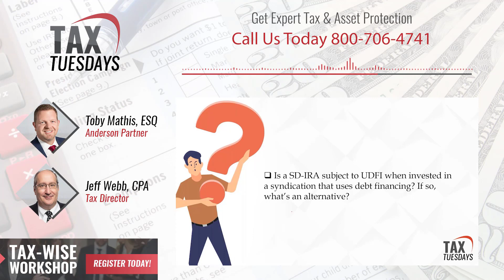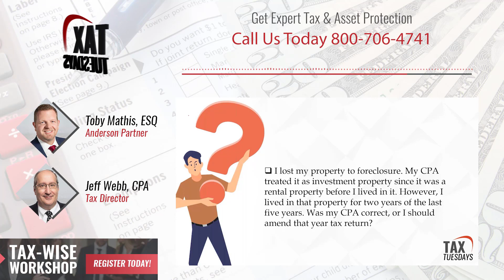ROTH IRAs, Home Office Deductions, GAP Funding & MORE! - Tax Tuesday with Toby Mathis Ep. 110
Ever wonder what you have to file when you have an S corporation and taking a salary or how much expenses vs improvements you can claim on your taxes for a remodel? *~ Claim Your FREE 45 min Strategy Session NOW!

Are you a small business that didn't make any income last year and wondering if you are required, or if you should, file a tax return this year? Toby Mathis answers these questions and more during this episode of Tax Tuesday a bi-weekly FREE LIVE webinar event.

00:12:04.05 - What do you have to file when you have
an S corporation and take a salary?

00:17:53.02 - I'm a small business owner who last year didn't make any income. Do I have to file?

00:20:00.05 - How much of my remodel can I claim on my taxes as expenses versus improvements?

00:26:37.04 - I do a conversion of my Rollover ROTH IRA to my ROTH every year. How do the new tax rules “The Trio of 5-year Rules” affect me?

00:33:01.04 - Can you claim both the home office deduction and the section 280A for the same C corp?

00:34:39.06 - How do you report real estate rental income for properties in a trust?

00:39:45.05 - How do I work with Gap funding for flipping real estate when the funder lives outside of the USA?

00:45:05.04 - Can I claim my husband as dependent on the married filing separately status? He didn’t have income and I did.

00:50:31.02 - What determines your state residency when you live in a non-fixed location?

00:56:49.05 - I’m starting an LLC. What’s the best way to lend a start-up LLC money?

01:01:21.00 - What’s the tax liability as a dual citizen in Canada/USA and recently received an inheritance from my Canadian parents?

01:06:07.06 - Is a self-directed IRA subject to UDFI when invested in syndication that uses debt financing?

01:07:49.02 - Will UBIT or UDFI occur in my self-directed IRA if I'm passively in syndications where there's a non-recourse loan.

01:12:36.03 - I lost a property to foreclosure that was a rental property before I lived in it but I lived in it for 2 out of the last 5 years, but My CPA treated it as an investment property. Should I amend that year's tax return?

01:18:12.00 - if I have a Roth IRA do I pay capital gains tax on the money that the Roth produces, or is that growth tax-deferred?

01:18:51.03 - I have transitioned to a real estate professional this year. Looking at how to write expenses off on the husband's W-2 income.

01:20:24.00 - I have a family limited partnership that is going to get a large sum of money. I plan to put it all into a non-profit. Any taxes owed?

🚀 Ready To Take Your Business To The Next Level & Get A Detailed Risk Assessment To Help Protect Your Personal and Business Assets From Lawsuits?

Claim Your FREE 45-minute Investment Strategy Session to receive business planning tips and asset protection.

Learn about Real Estate & Asset Protection from Clint Coons, Esq, and Toby Mathis, Esq. at our next all-day free Livestream from 9 am to 4 pm PT. on Saturdays. Our attorneys and specialists will answer ALL questions: Save Your Seat